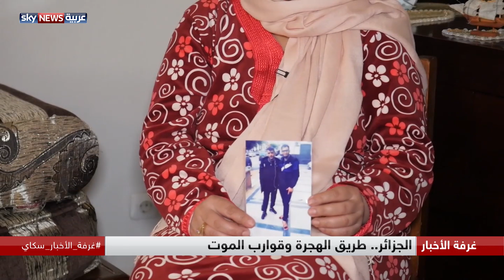الجزائر.. طريق الهجرة وقوارب الموت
فيما يعصف حلم الهجرة بطموح معظم الشباب، غالبا ما يكون الموت في البحار في انتظار المهاجرين غير الشرعيين. في الجزائر حرك فقدان شابين المجتمع المدني لوضع خطط لمكافحة هذه الظاهرة والتي تعرف بالهجرة السرية أو الحرڤة، كما تسمى في الجزائر. وأخطر ما في الأمر أن هذه الظاهرة باتت طموح العائلات أيضا، وليس الشباب فقط.